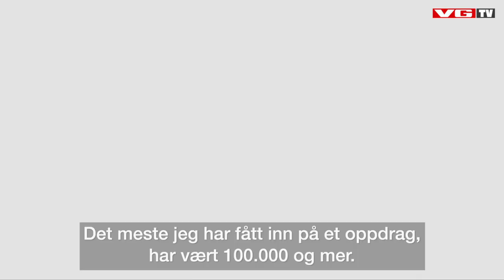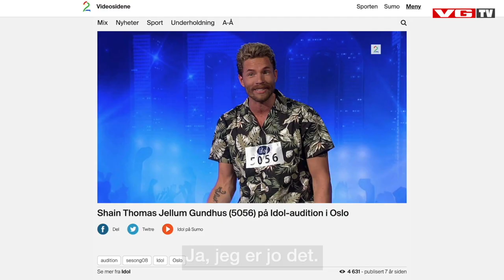Slik gikk han fra internasjonal modell til gjeldsslave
Han har reist Europa rundt og tjent gode penger. Nå er Shain Thomas Jellum Gundhus (39) aktuell i «Luksusfellen», og sjokkerer med sitt forbruk og 700.000 kroner i gjeld.

Se mer fra Panelet: vgtv.no/panelet